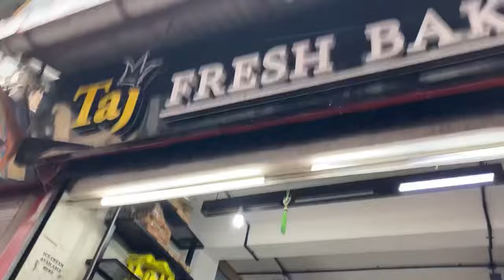Special gift mini vlog